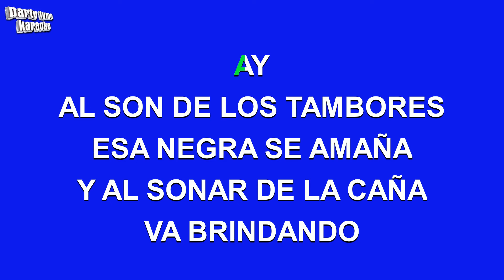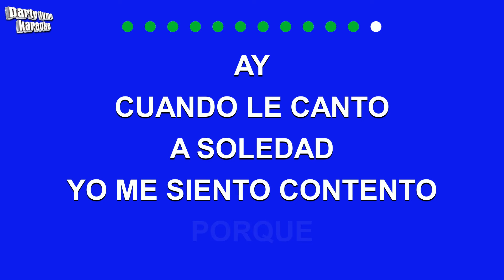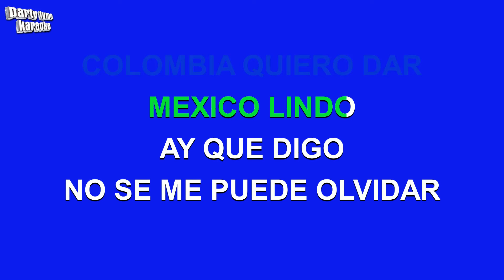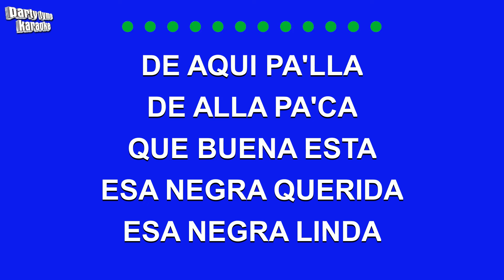Charlie Zaa - La Pollera Colora (Versión Karaoke)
Versión karaoke de 'La Pollera Colora'
hecho popular por Charlie Zaa,